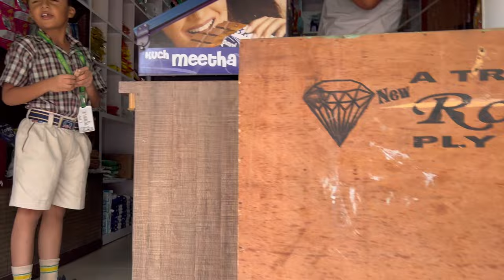मार खाने के बाद भी स्कूल नहीं gye 😳 kunj हर रोज़ shop पर आजाता है 😳vlog